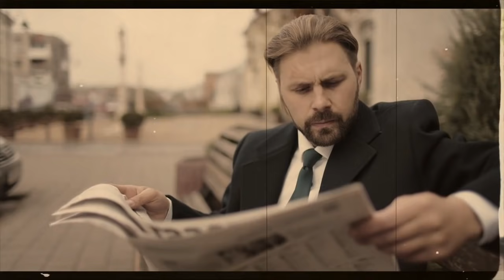AGENT KHAN | Ep17 | Agent Khan Got Secrets From Indian Raw Officer's Brief Case | Roxen Original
Today we bring you the story of Agent Khan. A Pakistani agent on an intelligence mission. This story is conceived from the book Watan Ki Mitti Gawah Rehna by Tariq Ismail Sagar